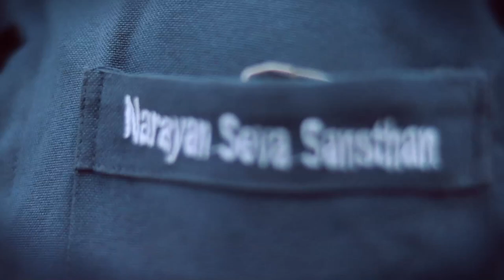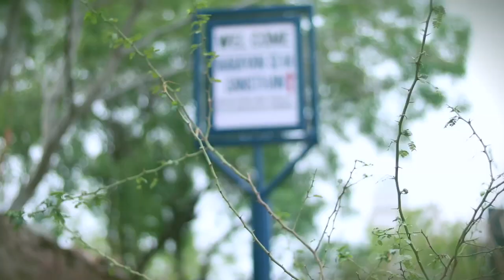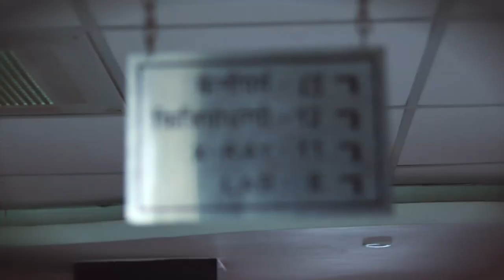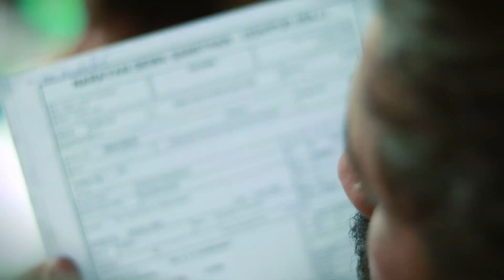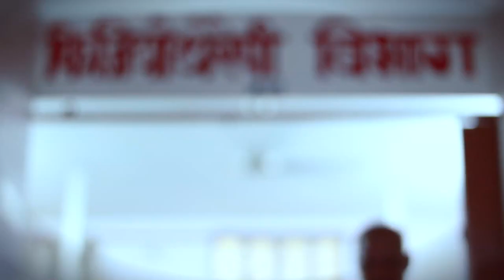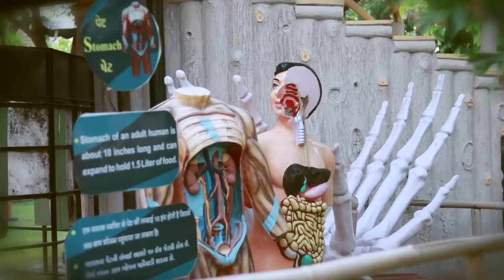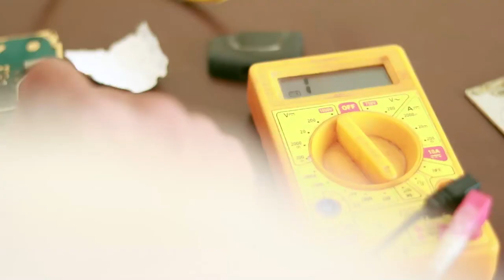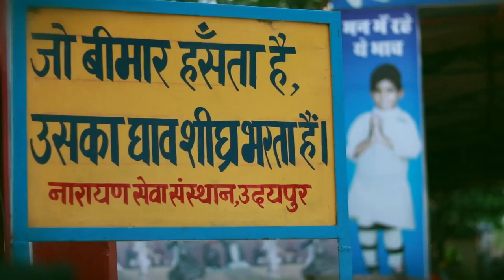Narayan Seva Sansthan Documentary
Watch how Narayan Seva Sansthan came into existence and how it works to serve needy.

About Us:

Narayan Seva Sansthan is one of the best NGOs in India. Established in 1985, we have worked extensively over the last 3 decades to reach out and rehabilitate differently able people from the underprivileged segment. Narayan Seva Sansthan works with 480 branches in India and 49 branches abroad while focusing on alleviating disabilities and providing proper Physical, Social, and Economic Rehabilitation. We do this through well-planned and comprehensive programs in health, rehabilitation, corrective surgeries, and helping aid distribution making us the best charity organization in India.